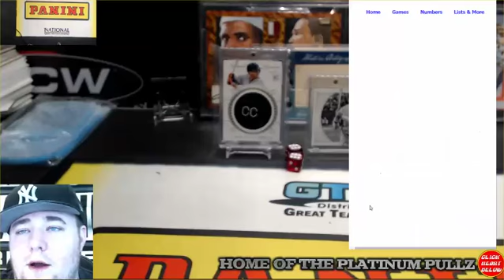Free $25 Quote of the Day